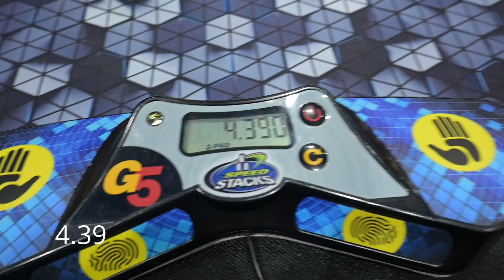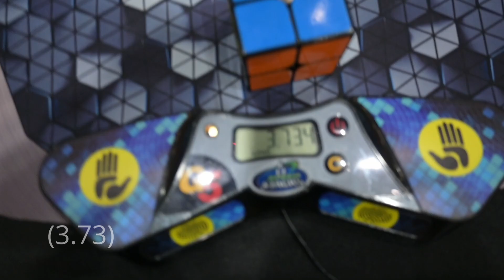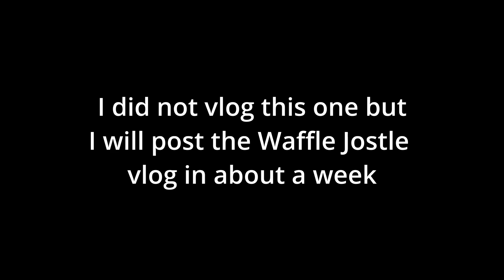4.54 3rd Place PR 2x2 Average!!!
I drove 5 hours for 48 people to not show up and then to get 3rd place in 2x2! I didn't think I would get third with a mid 5 average but it counts just as much as any other podium.